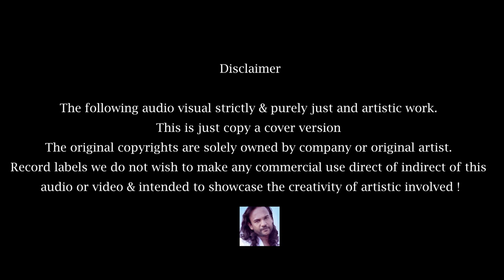Boho kalak Cover by Dinidu Hshan|Original by Athula Adhikari |බොහෝ කලක්|Atv Music Channel Sri Lanka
Description

Original Artist  Athula Adhikari
Cover Artist Dinidu Heshan
Music Re-arrangment Dinidu Heshan
Recorded,Mixed & Mastered Dinidu @ Atv Studio
Vidography & Editing Buddhika Damith @ Atv studio

Atv Music is the best SRI LANKAN MUSIC Channel..

Do you want your Music Video to be featured on the channel? You have any question or request?

★ Atv  Music Official YouTube Channel 🇱🇰

Thank you for Atv Music YouTube Channel.